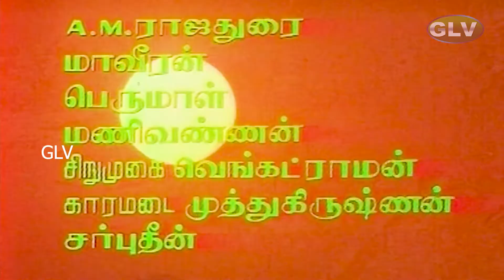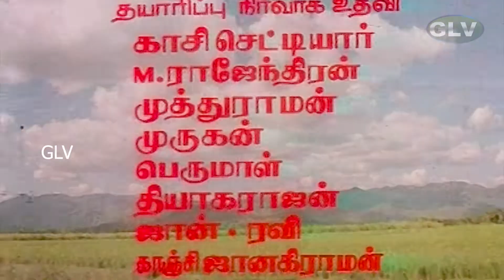Neram Nalla Irukku Song | M. S. Vishwanathan | Ramarajan Hit Song | Full HD Song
Movie : Neram Nalla Irukku
Song : neram nallarukku